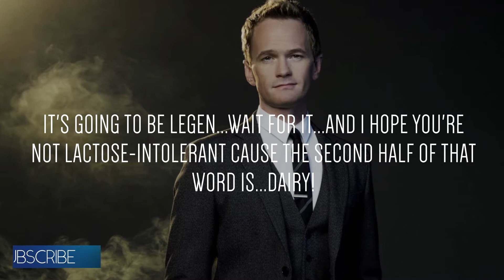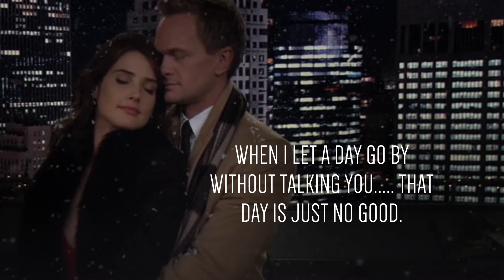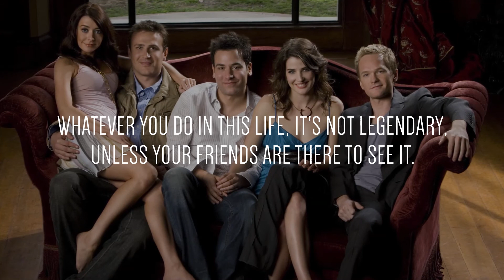Barney Stinson Quotes | How I Met Your Mother | Neil Patrick Harris LEGENDARY Quotes.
Barnabus Stinson is a fictional character portrayed by Neil Patrick Harris and created by Carter Bays and Craig Thomas for the CBS television series How I Met Your Mother. One of the main characters, Barney is a man who uses many 'plays' in his 'playbook' to help him have sex with women.